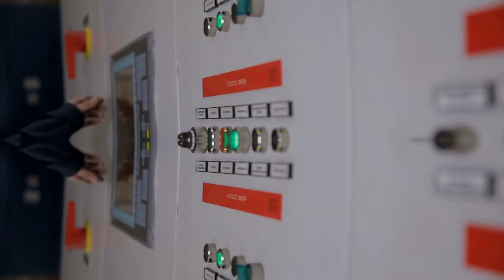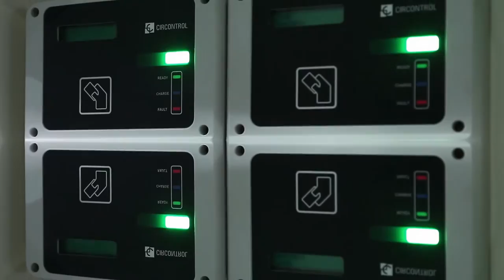CURRENT VOLTAGE! NEW VIRAL MUSIC VIDEO FROM JOHN ALONZO! WOW!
A New HD EDM Music Video From John D. Alonzo, A Catchy EDM Song! Amazing!